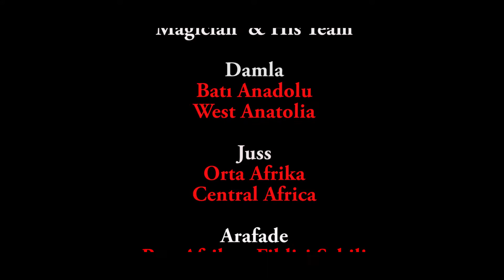The Best Magic Show in The Club - Otel'de Muhteşem Sihirbaz Gösterisi- Великолепное иллюзионное шоу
Menderes Akdağ
menderes tv